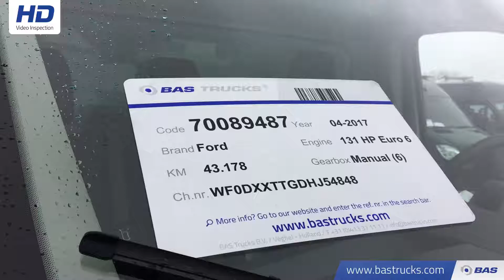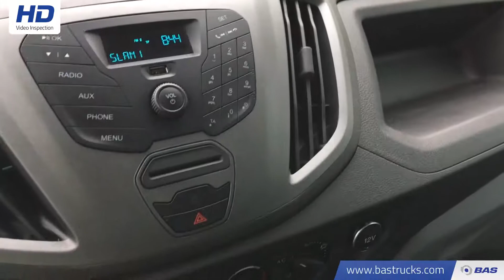70089487 Ford Transit Bakwagen Laadklep Gesloten Laadbak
Ford Transit Bakwagen Laadklep Gesloten Laadbak